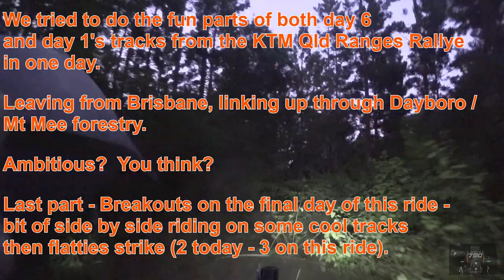Final part (8) of our attempt to combine the fun bits of day 6 and day 1 from this years KTM Rallye.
3 flatties and an off-track excursion in the final video of this ride.

Side by side riding where I get target fixated looking at a cattle grid (and miss seeing bikes coming the other way, so Alan has to brake and slide in behind me), then not long after I run off the track, you can also tell our tyres are past their use by date.

And then Alan gets a flat front on a snotty section and limps out (eventually all the way to a pub), and I get a flat rear for a second time this weekend while riding home to get the trailer to come pick him up.

It had seemed do-able - start at Dayboro and join up to the GPS tracks in Linville to do well over half of day 6's breakout tracks, fuel up at Kenilworth (where this years Qld Ranges Rallye started and finished) and then ride 2/3rds of the day 1 breakout tracks to Noosa or thereabouts. Then simply reverse direction and do it all back the other way the next day. silly us for making plans in 2021.

Fast forward to the end of the first day when we take a wrong turn as it gets dark, then we get a flattie on the rear as it goes fully dark...so we changed plans and stayed in Gympie for the night (the first of 3 flats for this weekend ride between us, since all 4 of our tyres were a bit past their prime by this stage).

Hey, it's an adventure ride - and we had an adventure.

In this one you can see that we aren't hanging around the next day, as we get a bit of a move on since we are trying to hit all the high spots of nearly 2 days riding. Some fun bits, and some faster bits then the last section where Alan gets a flattie.

# KTM 890 Adventure R Rally

(0:00) Even newer (shorter) intro,
(00:20) Day 1 breakout fun but in the reverse direction
(05:15) I do like this 890!
(07:45) Check out this track where Al gets a flat front